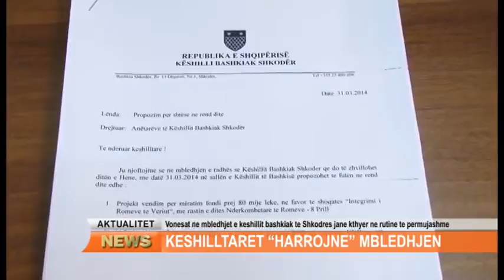KESHILLTARET ""HARROJNE"" MBLEDHJEN